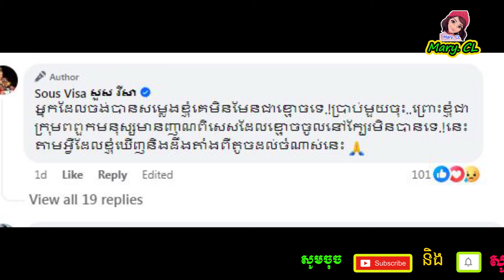សួស វីហ្សា ទម្លា/យថាយល់សុបិន្ត៣យប់ជាប់គ្នាមានគេចង់បានសំឡេងរបស់នាង